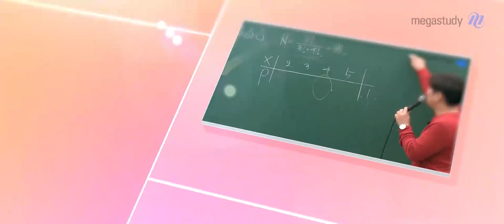[메가스터디] 수학 김성은 쌤 - 확통, 하나도 어렵지 않습니다!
감을 딱 잡을 수 있는
불꽃개념 확통 강좌 완강!

확통은 다른 과목과 특징이 달라
한번 배울 때 제대로 잘 배워놓으셔야 합니다!!

"확통은 김성은"
성은쌤과 함께라면 하나도 어렵지 않습니다!

★★성은쌤의 새로운 인트로영상 공개★★
많은 관심 부탁 드려요:)